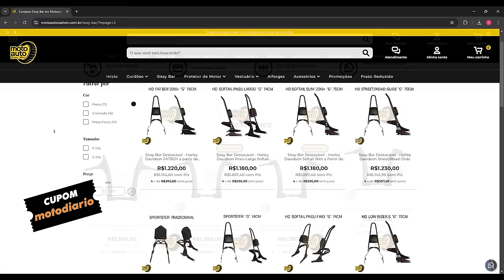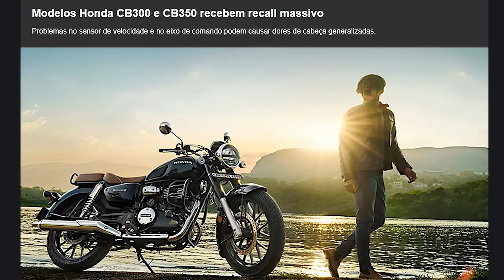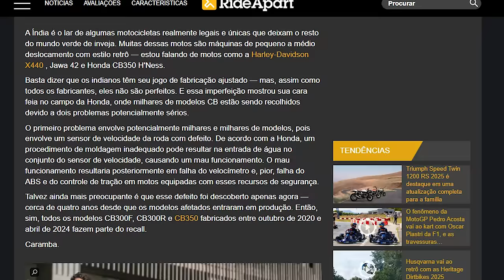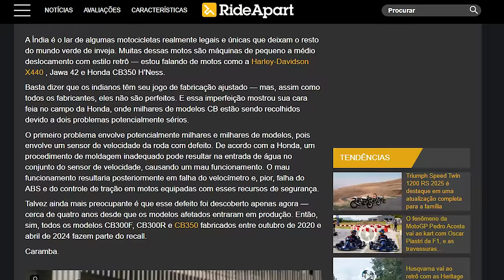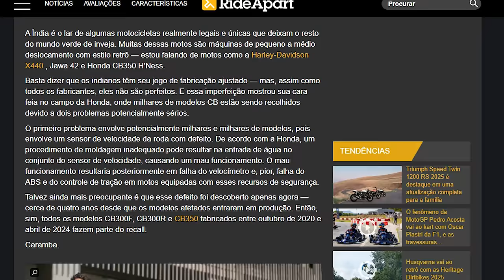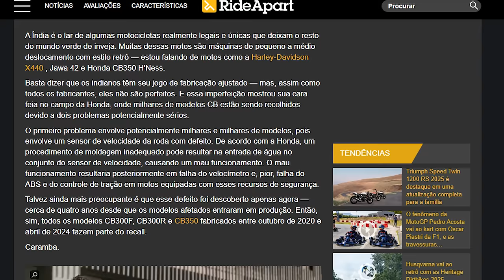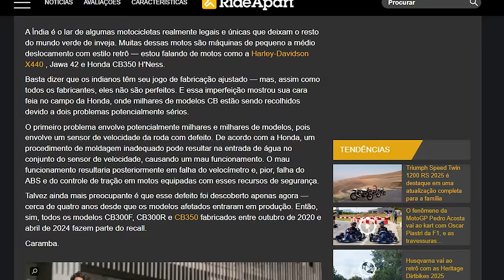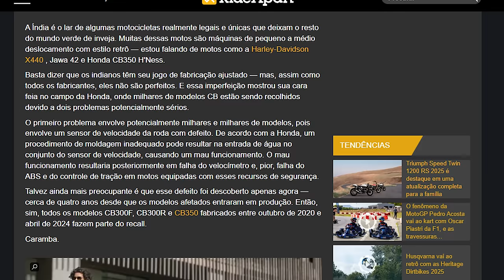COPIOU a Royal. Deu RUIM pra HONDA, as motos começaram a QUEBRAR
✅✅✅ ADEMICOM